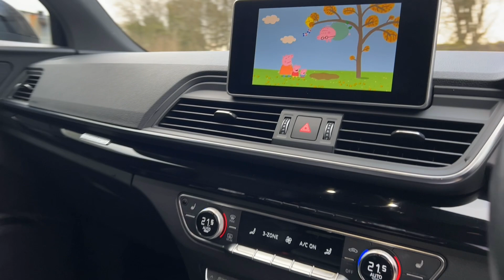2020/20 Audi Q5 2.0 TDI 40 Black Edition S Tronic quattro - Only 18,000 miles from new & Tech pack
TECHNOLOGY PACKAGE - VIRTUAL COCKPIT - WIRELESS CHARGING - AUDI CONNECT - DAYTONA GREY PEARL EFFECT - 2020 20 Registered in Dayton Grey pearl effect with anthracite leather & alcantara trim. Only 18,000 miles from new with just one previous owner. For sale is a superb Audi Q5 Black Edition with specification including technology package with virtual cockpit, wireless telephone charging, MMI navigation plus with MMI touch, google earth, Audi connect infotainment services, Audi phonebox, rear view camera system, side running boards, 20" diamond cut rotor design alloy wheels in anthracite black, Audi drive select, Audi parking system plus, Audi pre-sense city, Audi smartphone interface, auto dimming interior mirror, Bluetooth interface, DAB digital tuner, deluxe 3-zone automatic climate control, electric folding exterior mirrors, dynamic suspension, ESC stability control, high gloss package, heated front sport seats with S embossed logo, LED headlights with high beam assist, LED rear lights and dynamic indicators, LED interior lighting package, light and rain sensor, stainless steel pedals, power tailgate, S Line exterior styling, voice control system, tyre pressure warning light, titanium black styling package, privacy glass, illuminated door sill trims with S logo, piano black interior trim, on board computer, cruise control with speed limiter. As exported with 18,000 miles, this Audi Q5 is totally immaculate and presented in as new condition. VIEWING STRICTLY BY APPOINTMENT ONLY - FOR FURTHER INFORMATION REGARDING THIS VEHICLE AND ANY OTHER PRESTIGE OR PERFORMANCE MARQUE IN STOCK, PLEASE CALL SALES DIRECT ON 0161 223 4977. VEHICLE FINANCE SPECIALISTS OFFERING COMPETITIVE H.P, L.P & P.C.P DEALS AND PART EXCHANGE PRICES - PLEASE VISIT OUR FOR FURTHER INFORMATION. NATIONWIDE DELIVERY AVAILABLE, INTERNATIONAL ENQUIRIES WELCOME